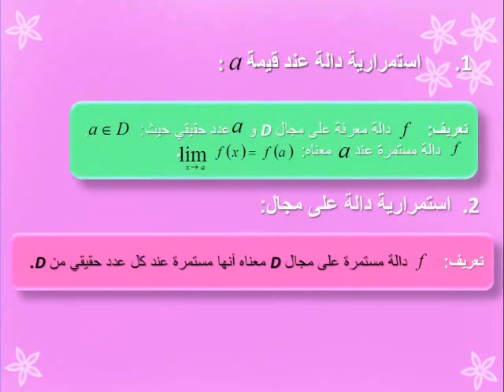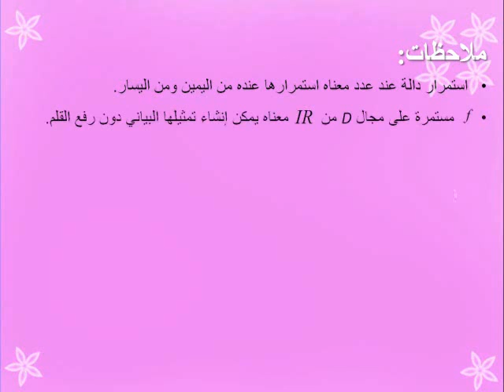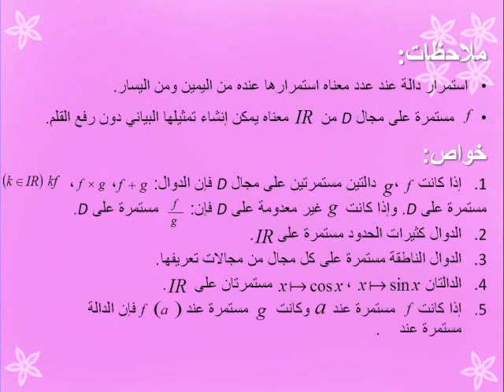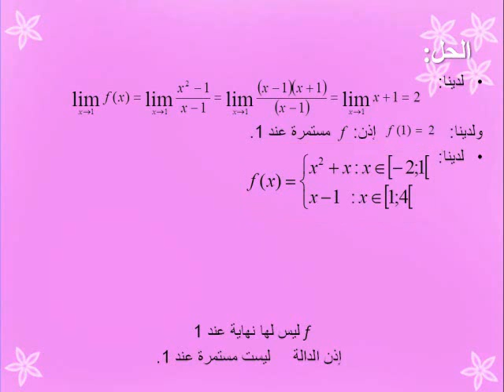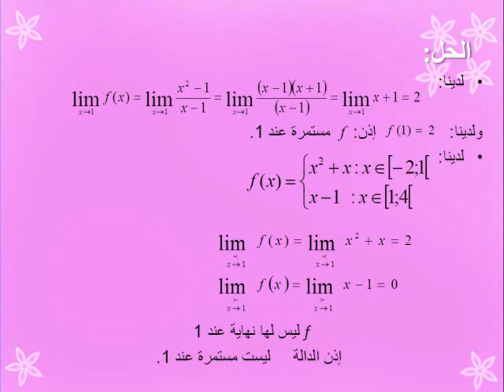الاستمرارية الجزء 02